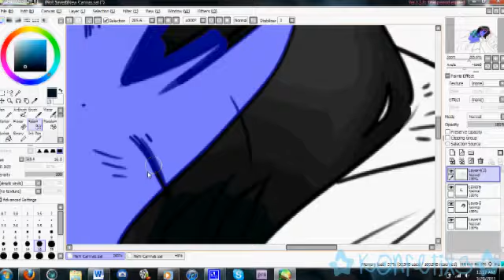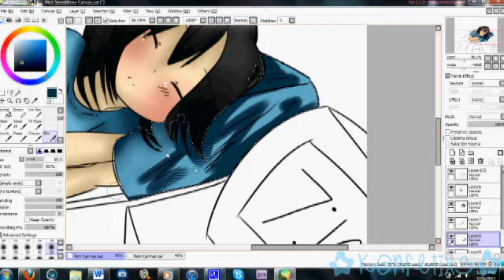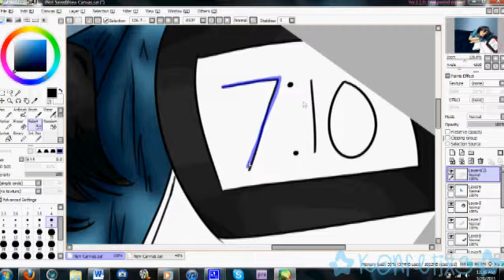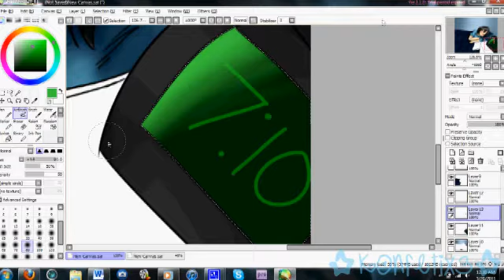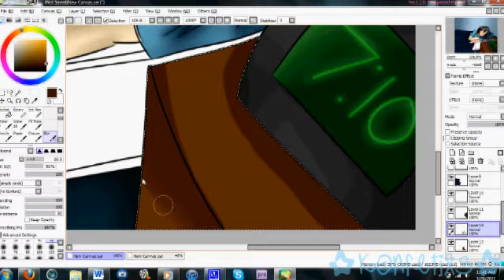Sleeping Speedpaint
Zzz...